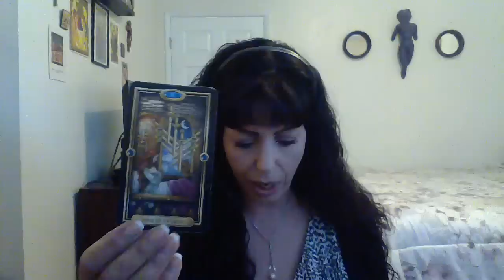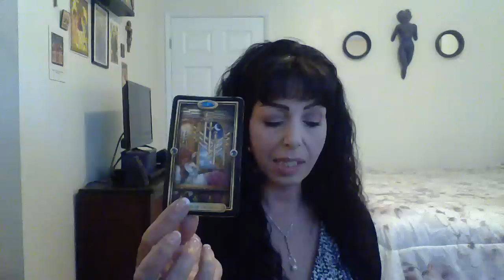ARIES JUNE 2019 MID MONTH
Positive Distractions/Travel/Roots/Contemplate/Decisions